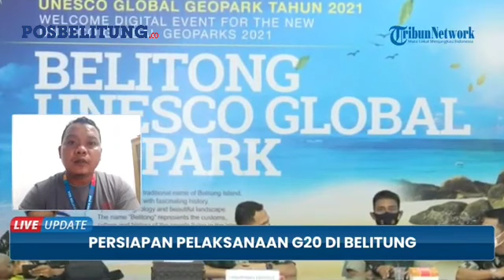Persiapan Pelaksanaan G20 di Belitung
POSBELITUNG.CO, BELITUNG - Gubernur Kepulauan Bangka Belitung, Erzaldi Rosman, memimpin rapat persiapan pelaksanaan DWG G20 di ruang sidang Setda Pemkab Belitung, Kamis (17/2/2022).

Dalam rapat kedua ini, Erzaldi mendengarkan paparan dari stakeholder berkenaan dengan penyambutan rombongan delegasi 19 negara. (Posbelitung.co/Dede Suhendar)